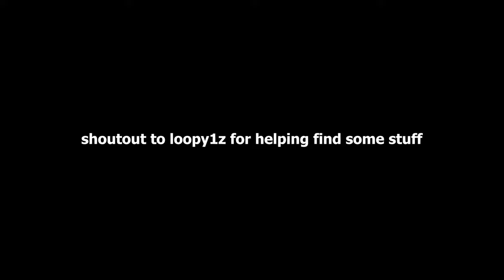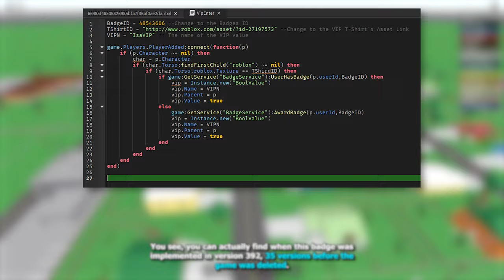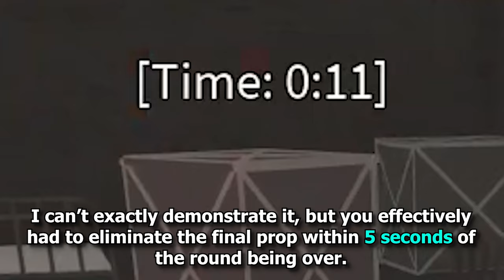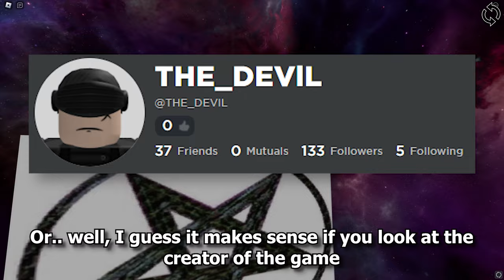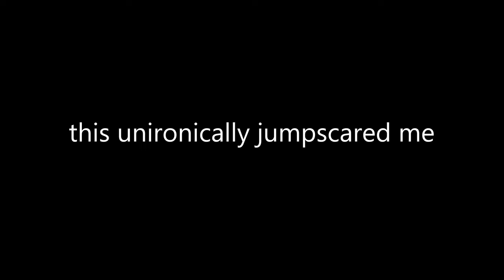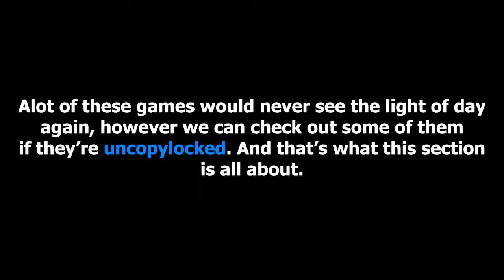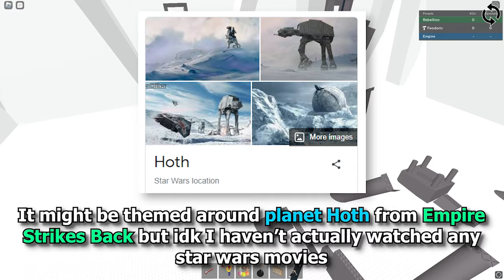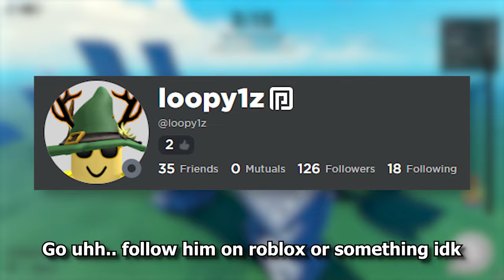Time Traveling in Roblox Games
In this video, I travel through the different years and versions of uncopylocked Roblox games such as Welcome to the Town of Robloxia, Skybound 2, The Adventure Obby, Prop Hunt and more, finding removed secrets, easter eggs, or games which have been entirely lost to time.

Any music used in this video is credited in the top left corner whenever it first plays.

Timestamps:
0:00 - Intro
01:00 -  Unobtainable Badges
08:33 - Secrets & Shenanigans
14:55 - Games Lost to Time
21:25 - Outro

post this emoji in the comments if you read this: 💡

Roblox Roblox Roblox Roblox Roblox Roblox Roblox Roblox Roblox Roblox Roblox Roblox Roblox Roblox Roblox Roblox